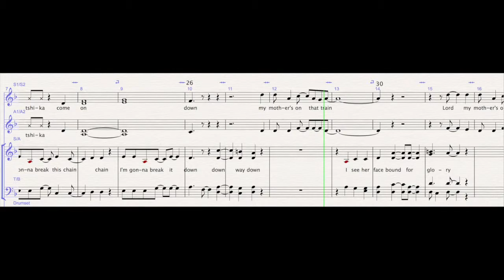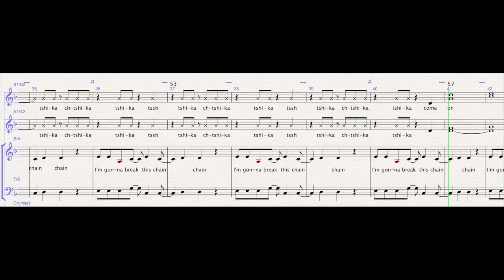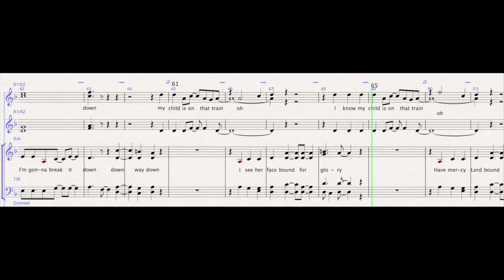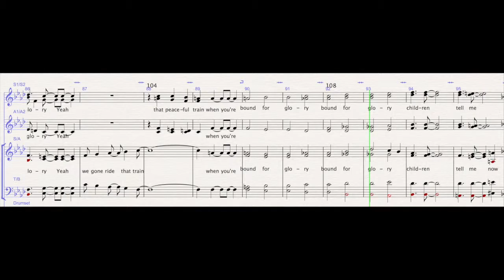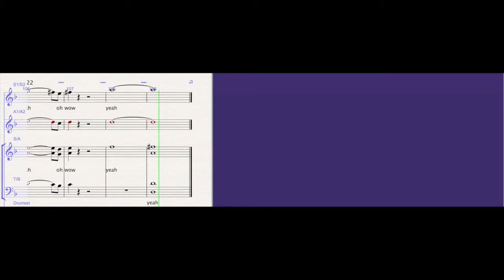Heaven Bound S2 Practice Video